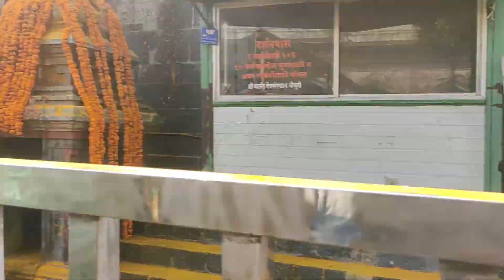Odh lage khanderayachi | Jejuri Vlog | Sushil Bobade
This vlog is shooted on 19 Dec 2020. We went there by bikes.